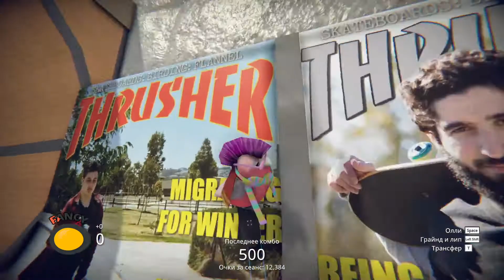SkateBIRD | Игровой процесс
Катаешься птичкой, неуклюже пытаешься выполнить трюки. Юмор и панк музыка, всё это SkateBIRD.